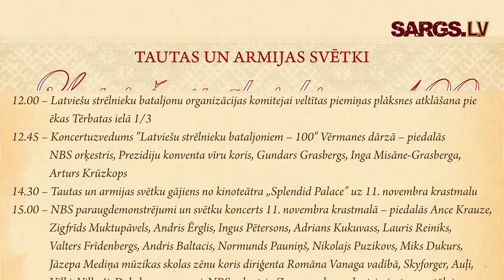Producents Jānis Kļaviņs ielūdz uz tautas un armijas svētkiem "Latviešu strēlniekiem -100"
1915. gada augustā apritēja gads, kopš Pirmā pasaules kara norises bija pārņēmušas visu Eiropu. Situācija īpaši smaga bija Latvijā — vācu karaspēks okupēja Kurzemi un Zemgali, apdraudot jau Rīgu. Šādos apstākļos ziņas par atļauju latviešiem dibināt savas nacionālās vienības saviļņoja daudzus. Brīvprātīgi stāties pretī ienaidniekam plecu pie pleca ar saviem tautiešiem vēlējās tūkstošiem Latvijas vīru. Plašāk

Atceroties tā laika notikumus, 1.augustā Rīgā norisināsies latviešu strēlnieku simtgadei veltītie tautas un armijas svētki „Latviešu strēlniekiem – 100”, kuros piedalīties aicināts ikviens interesents. Plašāk

Plkst.15 11.novembra krastmalā sāksies bruņoto spēku paraugdemonstrējumi un svētku koncerts „Latviešu strēlniekiem - 100”.

Tajā piedalīsies Ance Krauze, Zigfrīds Muktupāvels, Andris Ērglis, Ingus Pētersons, Adrians Kukuvass, Lauris Reiniks, Valters Frīdenbergs, Andris Baltacis, Normunds Pauniņš, Nikolajs Puzikovs, Miks Dukurs, kā arī Nacionālo bruņoto spēku orķestris, Zemessardzes orķestris, Jāzepa Mediņa mūzikas skolas zēnu koris diriģenta Romāna Vanaga vadībā „Skyforger”, „Auļi”, „Vilki”, „Vilkači”, „Dobeles zemessargi”, instrumentālais ansamblis Jura Kristona vadībā un citi.

Krastmalā būs vērojami arī bruņoto spēku vienību paraugdemonstrējumi, kā arī būs piespēja piedalīties dažādos konkursos. Pēc koncerta būs zaļumballe.